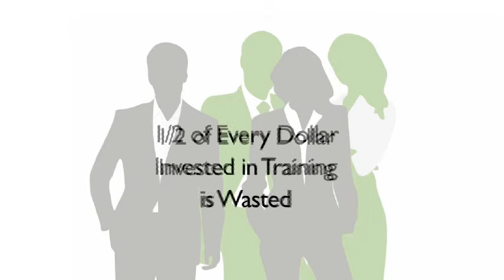Best Practices in Learning Analytics Series Intro.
This highlight reel introduces the KnowledgeAdvisors case study series, with clips from learning leaders like Beth White Marshall of Procter & Gamble, Leigh-Anne Voigt of Microsoft and Allyson Carter from McDonald's discussing how they've used learning analytics from Metrics that Matter®. Sign up to receive the entire video series